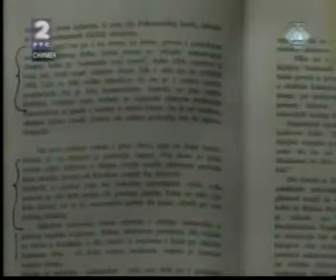Vojislav Seselj i Gospodin VS 1013(5)